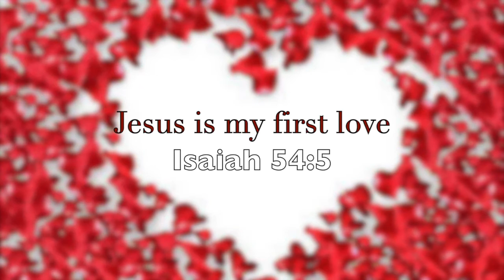VALENTINES DAY SOFT LOOK COLLAB WITH GENESIS CREATIONZ MUA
Soft makeup look for valentines day, to give you some inspiration x

This video was in collaboration with my Pinky Promise sister who is a Make Up Artist, Model and Hair Stylist.

Now a contributor on the new Christian Blog, Create With Words

NO NETWORKS PLEASE!! I WILL NOT RESPOND TO ANY EMAILS REGARDING JOINING A NETWORK. Due to too many bad reviews on networks, I am happy working for myself. Thank you.